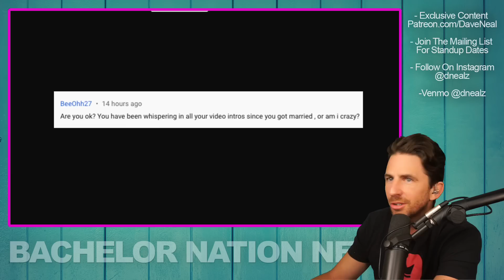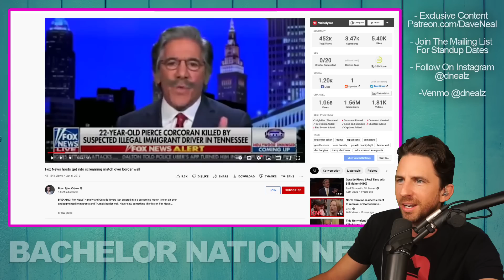Bachelorette Michelle Young Calls Out Ex Brandon For Being Fake On Bachelor In Paradise